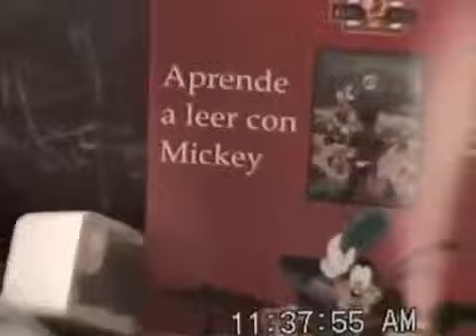Vanessita tocando el piano.